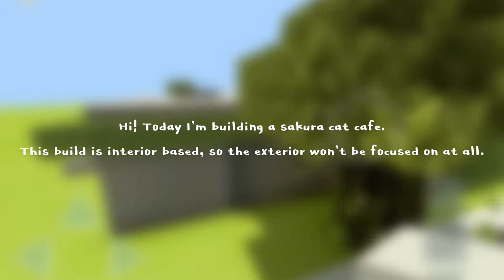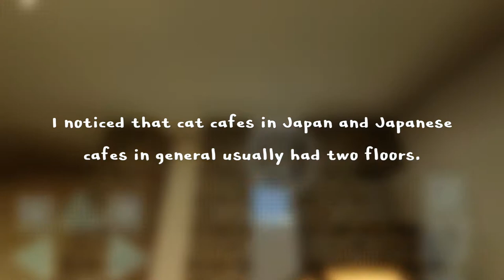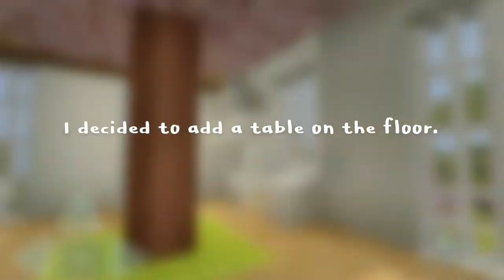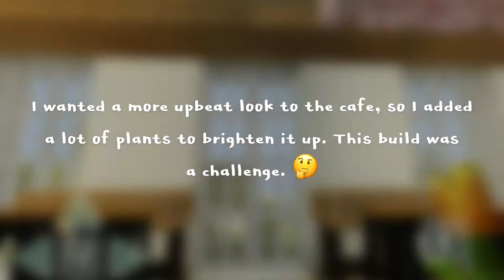Minecraft - Sakura Cat Café 🌸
Hii, I decided that it would be fun to build a cat cafe today after seeing a lot of adorable cafes in Japan. ʕง•ᴥ•ʔง

I did some browsing on the interwebs and saw some very cute cat cafes. ʕง•ᴥ•ʔง

 ʕง•ᴥ•ʔง
music
-winterfoe
- solitude
- Piano

 ʕง•ᴥ•ʔง
texture pack

 ʕง•ᴥ•ʔง
Shader
- Sylum shader
-ESBE shader

-ricecooker  ʕง•ᴥ•ʔง